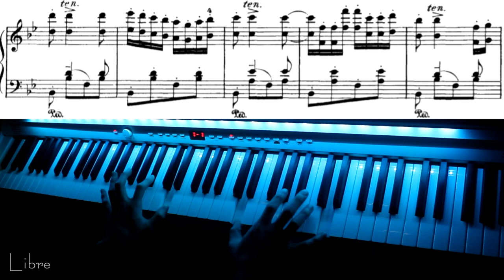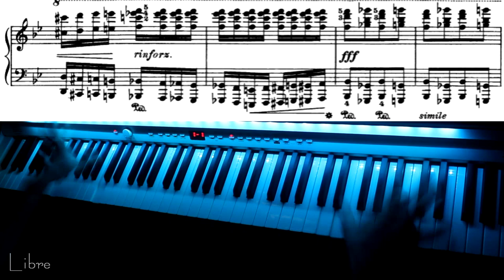[liszt hungarian rhapsody no.6 Allegro] with sheet music 리스트 - 헝가리 랩소디 6번 중 Allegro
헝가리 광시곡 6번의 전 구간은 아니고, 마지막 Allegro 부분의 영상이에요 :)

이런 곡을 촬영하게 되었는데
하필 오늘 잠을 잘못 잤는지 팔에 근육이 뭉쳐있는 상태로 연주했더니
팔이 완전 빠질 것 같은 기분이네요 ㅜㅜ

사실 이 곡은 테크닉과 음형적 난이도라기 보단, 체력이 더 중요한 것 같습니다..
마지막 구간에서 체력이 딸리면 결국 실수 생기고 무너져 내리고...

1,5번 손가락만 쓰는 이유는
어릴적부터 레슨도 없이 리스트같은 곡으로 연주하던 잘못된 습관 때문이에요. ㅠㅠㅠ